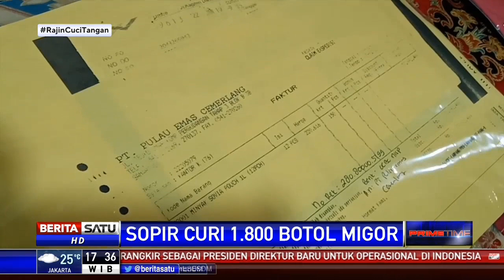3 Sopir Penggelap 1.800 Botol Minyak Goreng Ditangkap di Jatim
Petugas Reskrim Polsek Asemrowo, Jawa Timur menangkap tiga orang sopir karena diduga menggelapkan 1.800 botol minyak goreng. Dari aksinya itu, para pelaku berhasil meraup untung Rp23 juta.